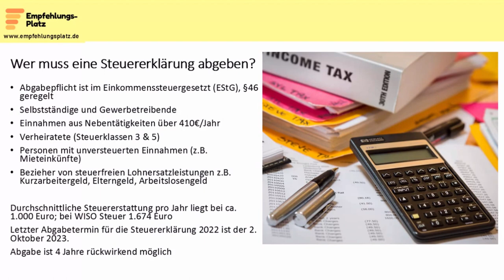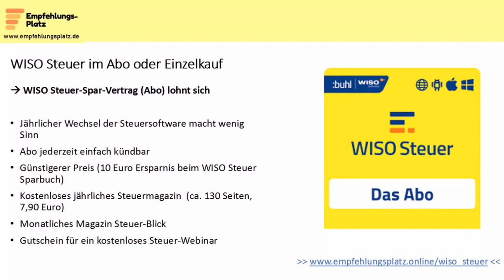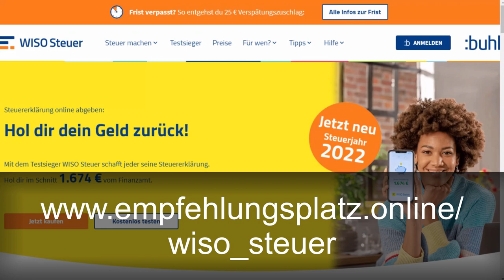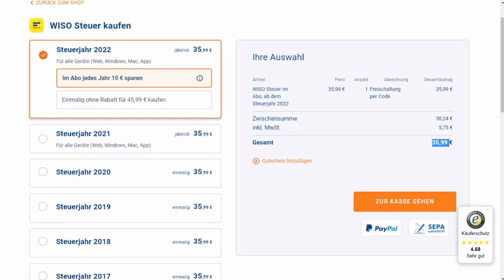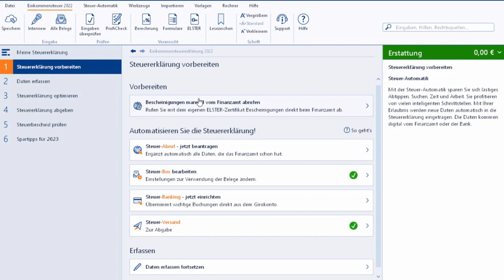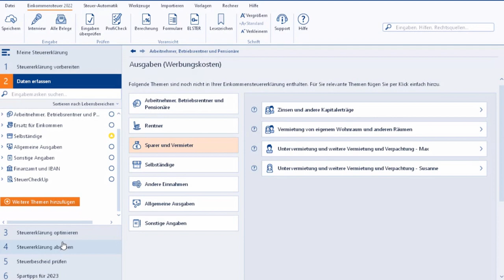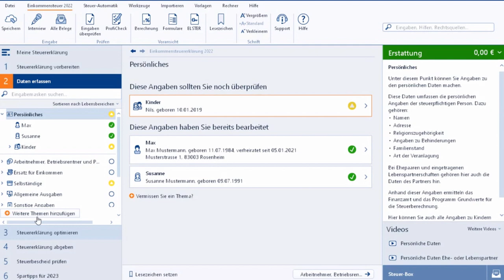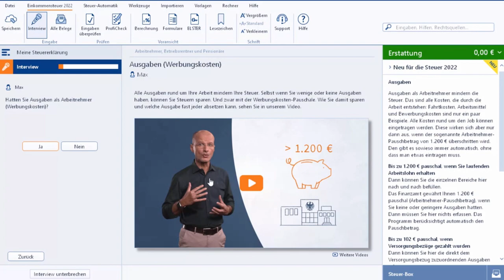Steuererklärung 2023 mit WISO Steuer selbst machen (für das Steuerjahr 2022)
• Junior-Depot für meine Kinder für Aktien und ETFs (20 Euro Startguthaben)
• Einfacher Online bezahlen (10€ Prämie nach erster Nutzung (mind. 5€)

📹 Inhalt des Videos:
In diesem Video erkläre ich Euch verschiedene Aspekte zur Erstellung der eigenen Steuererklärung für das Steuerjahr 2022. Dabei geht es u.a. darum, warum sich die Abgabe einer Steuererklärung lohnt – auch wenn man nicht dazu verpflichtet ist. Ich stelle Euch zudem verschiedene Vorteile eines guten Steuerprogrammes, wie „WISO Steuer“ vor. Ich selbst nutzte WISO Steuer seit vielen Jahren zur Erstellung meiner jährlichen Steuererklärung und bin über die Jahre immer effizienter geworden. Hilfreich waren hier die zahlreichen Produktverbesserungen und die Erklärvideos, die mein Verständnis im Bereich Steuern deutlich verbessert haben. Ihr könnt WISO Steuer direkt beim Hersteller erwerben: “